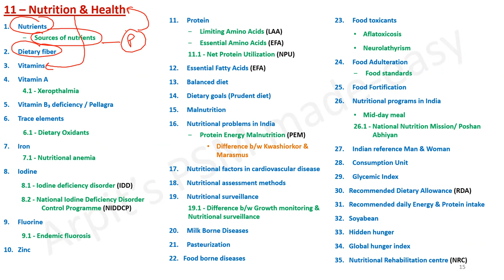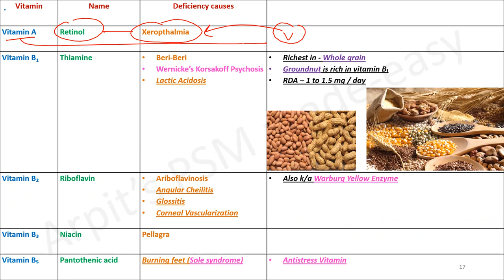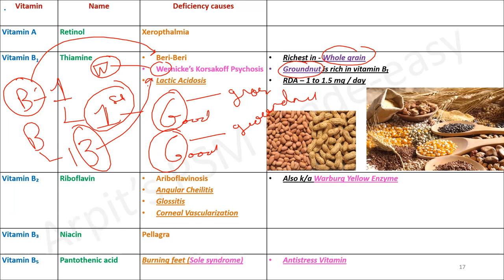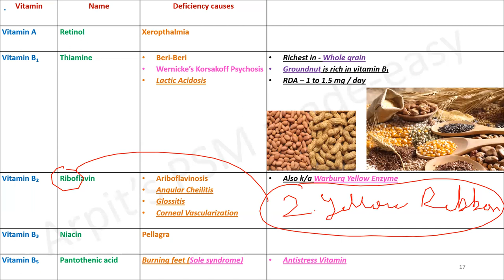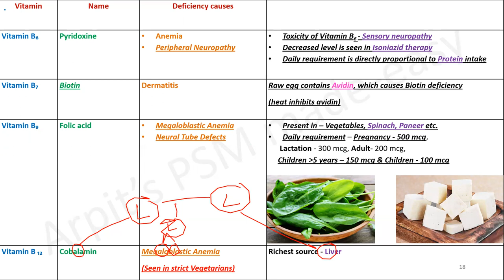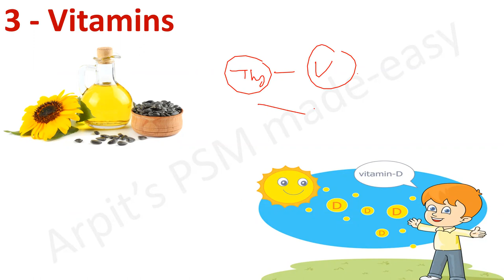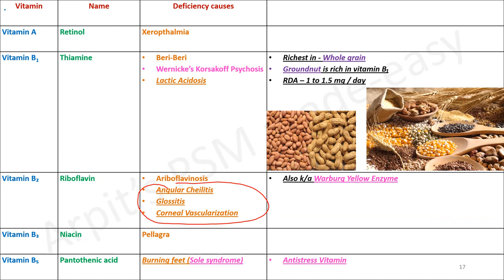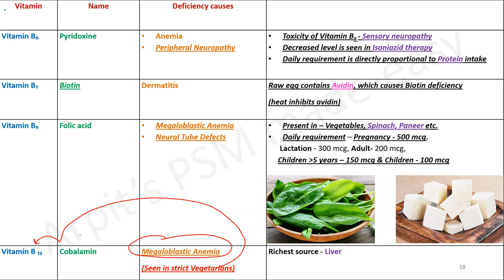Vitamins | Vitamin Deficiency Diseases | PSM lecture | Community Medicine lecture | PSM made easy